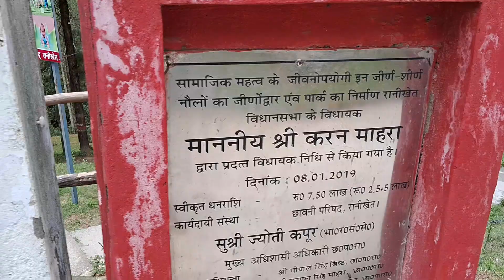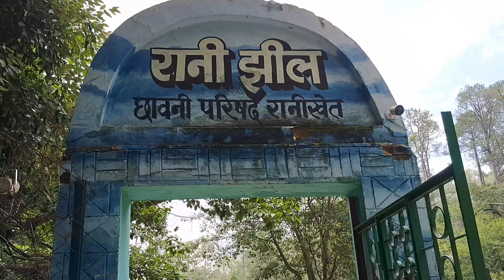सावन मास में रानीखेत घूमने गए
मेरा पूरा पता:-vpo+amyari,tahshil ranikhet district Almora Uttarakhand pin.no-263645